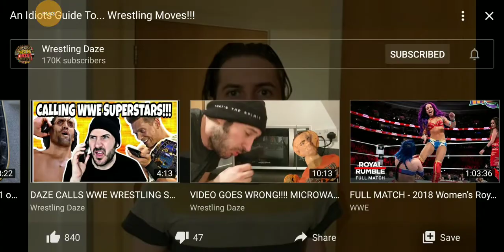Wrestling daze funny moments